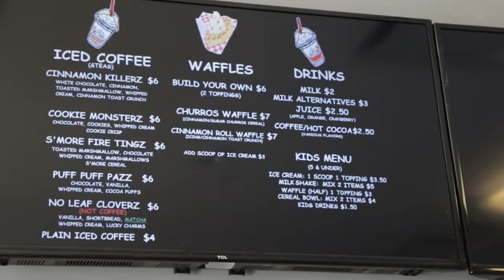Relive your childhood at Cereal Killerz Kitchen!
Stop in and try waffles, milkshakes and other treats with cereal toppings!